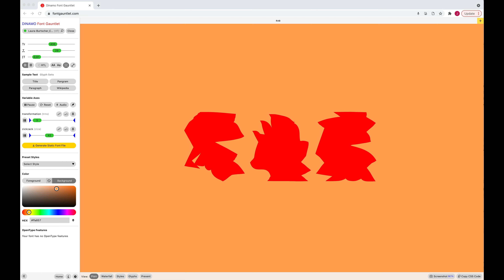Dinamo Workshop 2021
Dinamo is a Swiss type design agency offering retail and bespoke typefaces, design software, research, and consultancy. In May 2021 Johannes Breyer and Elias Hanzer of Dinamo held a workshop with a focus on variable typefaces. Students used the Dinamo Font Gauntlet software to generate and animate their font designs.